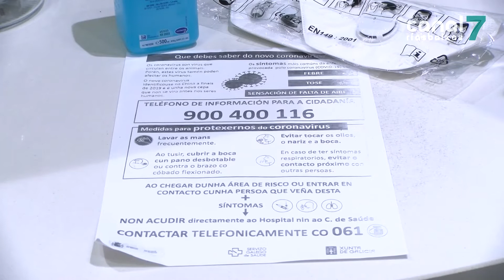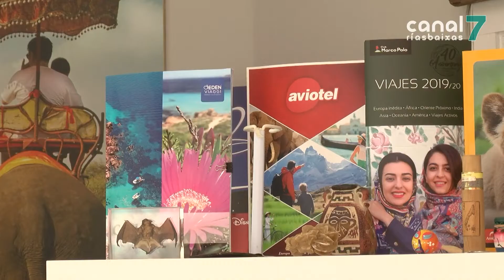Preocupación en Pontevedra pola crise do coronavirus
PONTEVEDRA. A crise do coronavirus está afectando aos diferentes sectores económicos de Pontevedra. O turismo e o deporte son os principais prexudicados tras as cancelacións rexistradas nas últimas horas. Unha situación que preocupa aos hostaleiros e empresarios da cidade.

A preocupación ante a propagación do coronavirus empeza a notarse xa entre os pontevedreses e os impacto económico desta infección non deixa indiferente a ninguén. As primeiras en notar as consecuencias deste virus foron as farmacias co desabastecemento das máscaras e dos xeles desinfectantes.

A confirmación de novos casos na provincia de Pontevedra está a xerar importantes dúbidas entre a cidadanía. Por iso, é fundamental ter en conta todas as medidas para previr o coronavirus.

Pero o coronavirus non está afectando unicamente no desabastecemento das farmacias e supermercados. As axencias de viaxe son outras das grandes prexudicadas nesta crise sanitaria.

Xunto ás axencias de viaxe, os hostaleiros son outros dos grandes afectados polo coronavirus. Nas últimas horas rexistráronse na cidade numerosas cancelacións neste sector. Unha situación especialmente preocupante nos hoteis máis pequenos.

No deporte, e co obxectivo de evitar a propagación do virus, estanse a cancelar numerosas probas. As Federacións Españolas de Fútbol e Balonmán anunciaron hoxe a suspensión, durante as dúas próximas xornadas, de todas as competicións de categorías nacionais. Unha decisión que afecta a clubs como o Pontevedra, o Teucro ou o Cisne. Isto foi o que dixo esta mañá o presidente do do conxunto branco, Santiago Picallo, antes de coñecer a noticia.

Neste eido, e ante as recomendacións da Federación Española, a Federación Galega de Fútbol decidiu suspender tamén todas as competicións de ámbito autonómico pola crise do coronavirus.